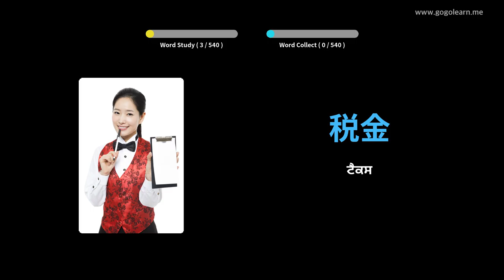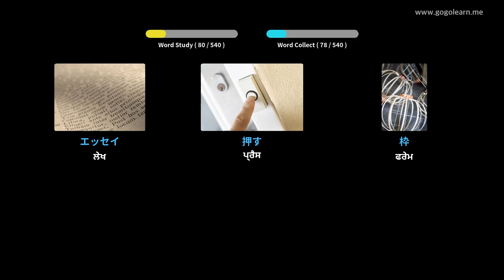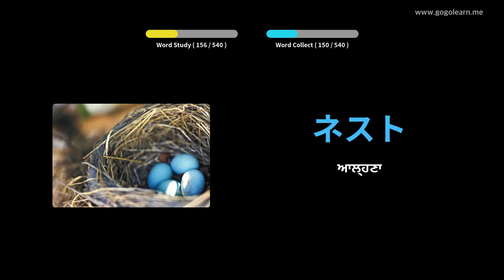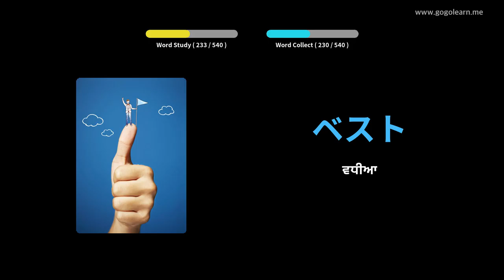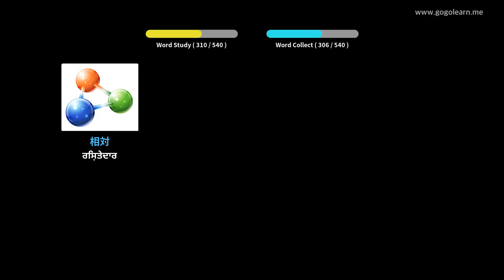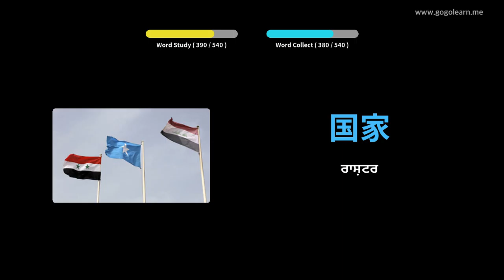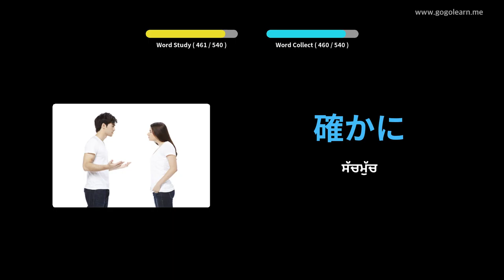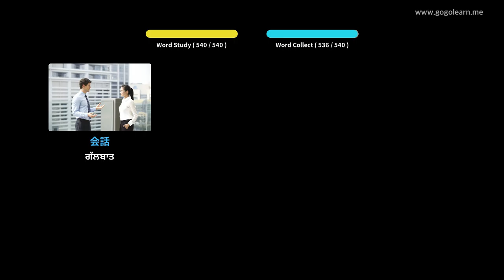ਜਪਾਨੀ ਸ਼ਬਦਾਵਲੀ ਬੇਸਿਕ ਸੈਕੰਡਰੀ ਸਕੂਲ | Golearn